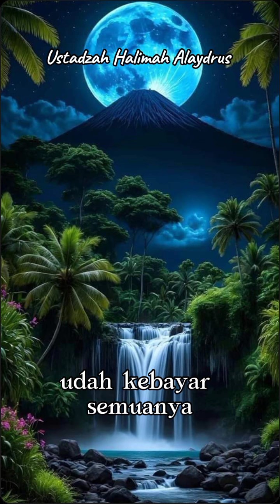ADAB MASUK RUMAH